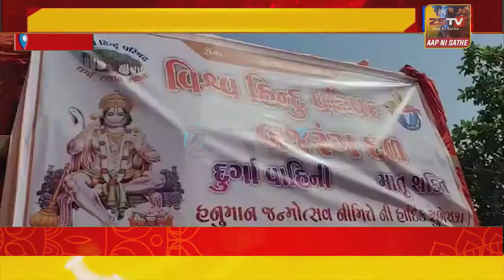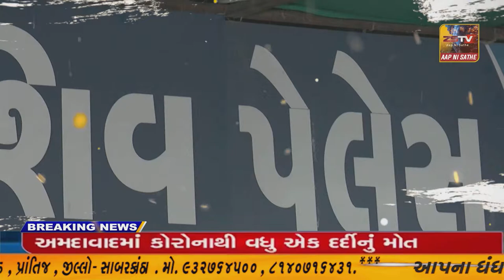જામનગર માં હનુમાનજીના જન્મોત્સવની વિશ્વ હિન્દુ પરિષદ દ્વારા શોભાયાત્રા બાઈક રેલી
જામનગર માં હનુમાનજીના જન્મોત્સવની વિશ્વ હિન્દુ પરિષદ દ્વારા શોભાયાત્રા બાઈક રેલી નું આયોજન કરવામાં આવ્યુ..//ZSTVNEWS/